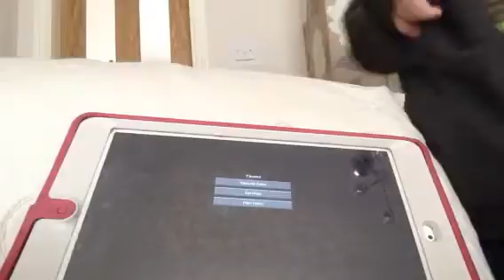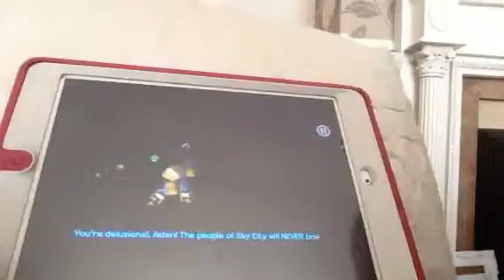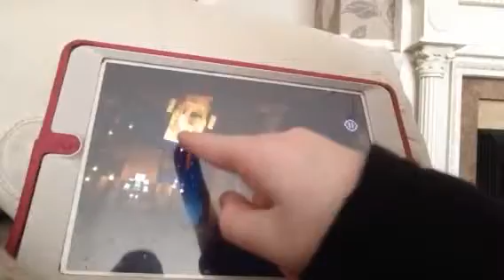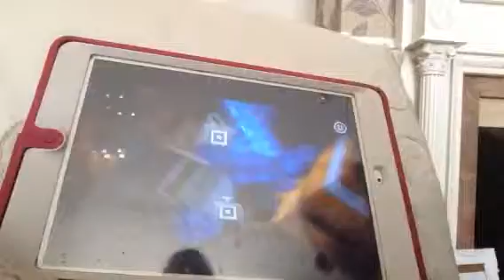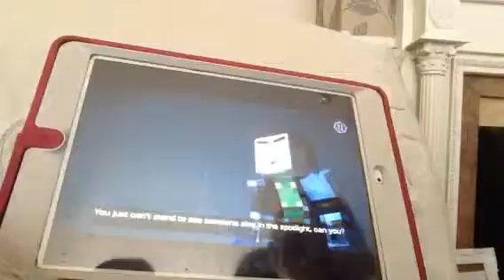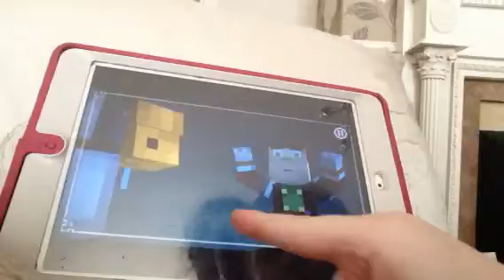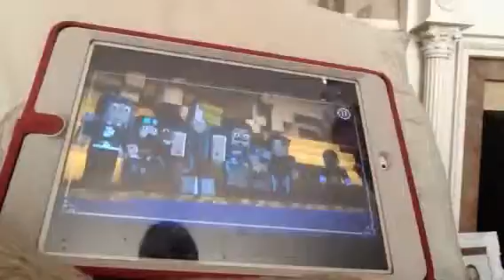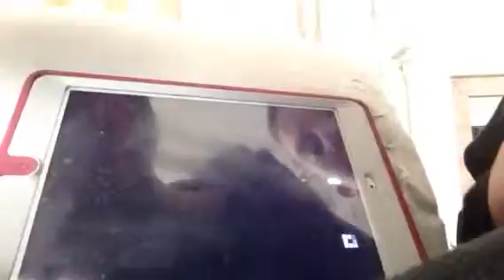Minecraft story mode episode 5 part 9 SkyCity Attack!?